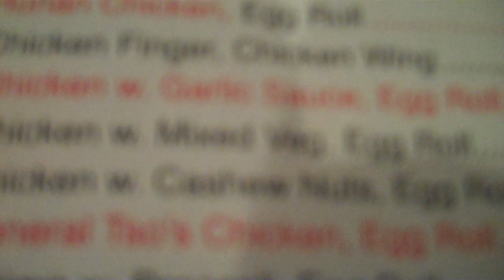Ordering Chinese food, Russian style!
if you HD it, u can understand the guy on the phone better. I bleeped out my phone number cuz i dont wan't everybody calling me...